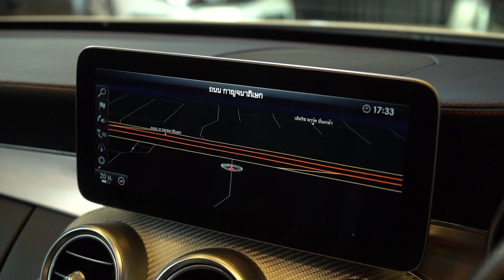Mercedes benz AMG C43 ร่างสุดยอดของตระกูล C-Class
☎ เซลล์เบส 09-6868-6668
☎ เซลล์มาร์ค 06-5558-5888
หรือเพจ D-CAR ได้เลยครับผม